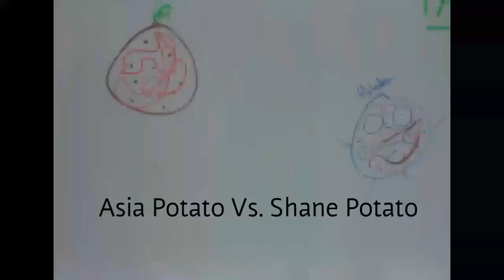Dedication to my friends at Dinwiddie Middle